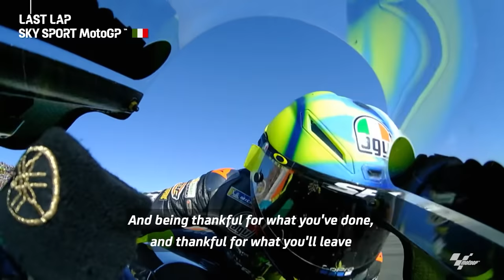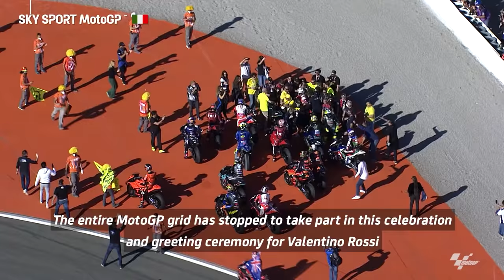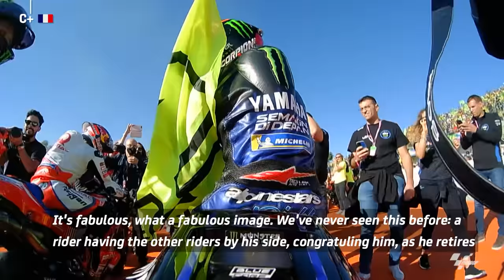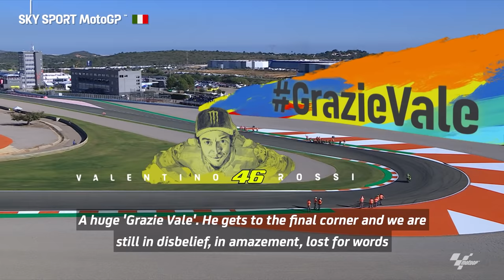Valentino Rossi's last dance as seen from across the globe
A last lap and celebrations that the whole world will remember! 🙌

This is how Valentino Rossi’s last lap was lived around the globe 🌍